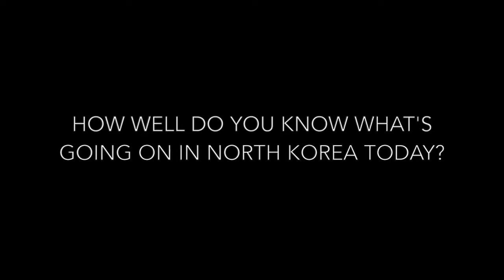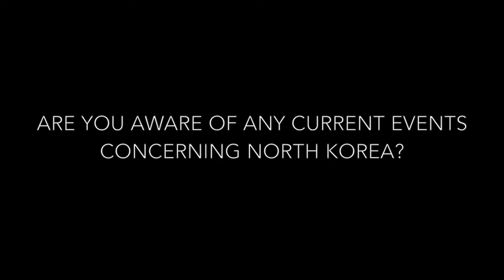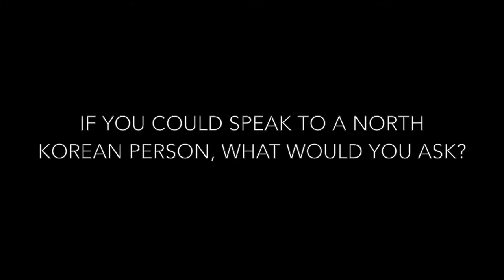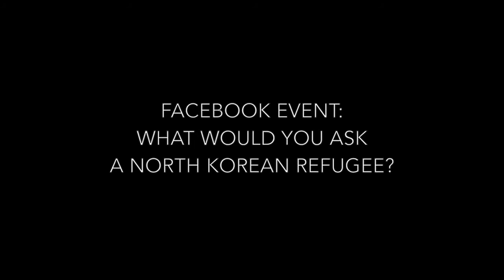What Would You Ask a North Korean Refugee? (Full Length)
This video was created for HanVoice at Queen's University (2016)